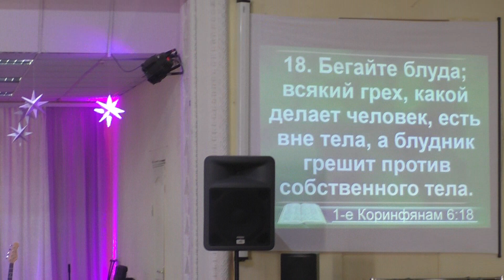Воскресное служение 17.02.19 часть 3 Церковь на Скале